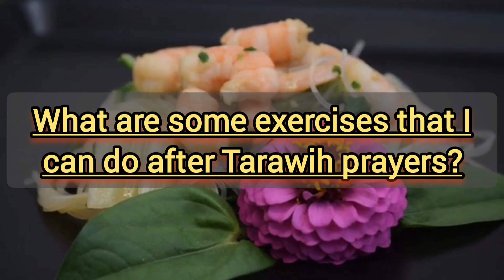what are some exercises that can do after Tarawih prayers?